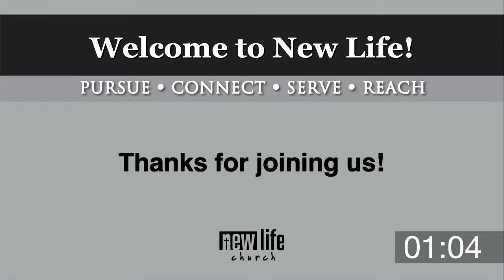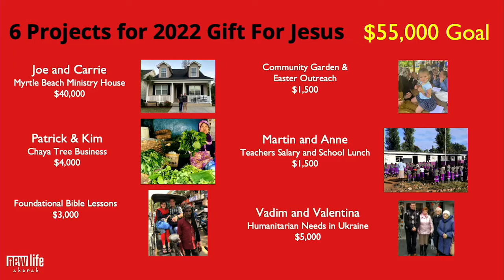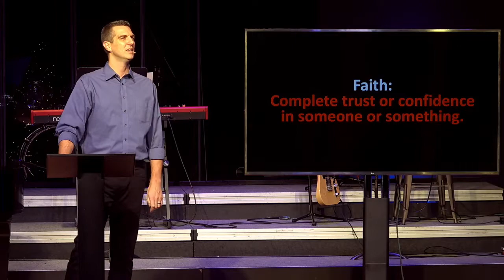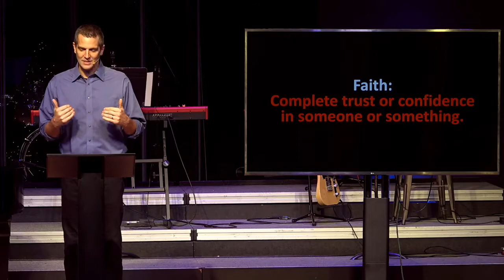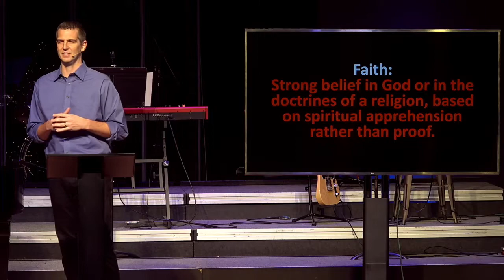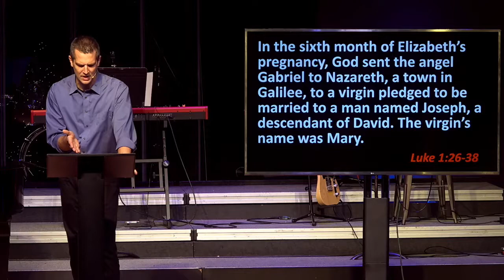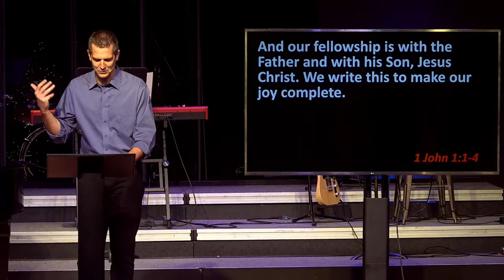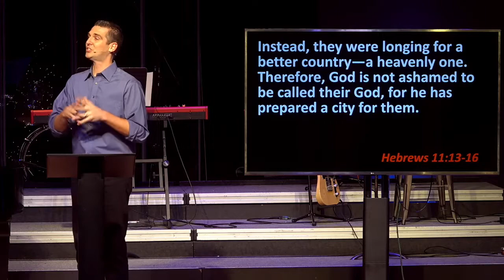Advent: The Savior Has Come // Faith and Hope // Pastor Brett Lilly // 12-4-2022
If you are interested in supporting New Life through financial giving,